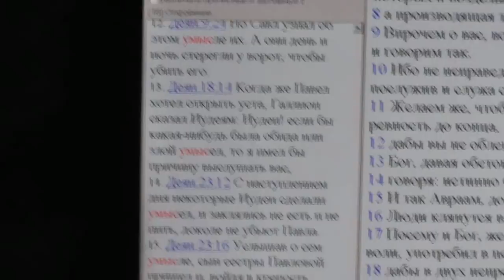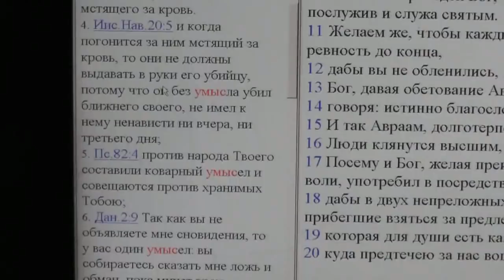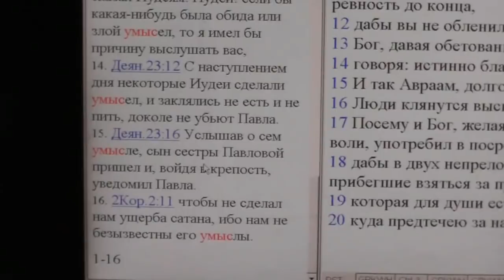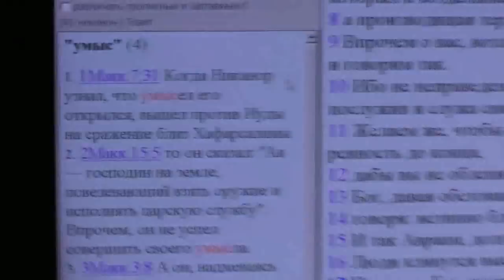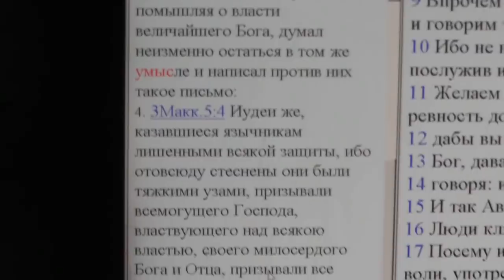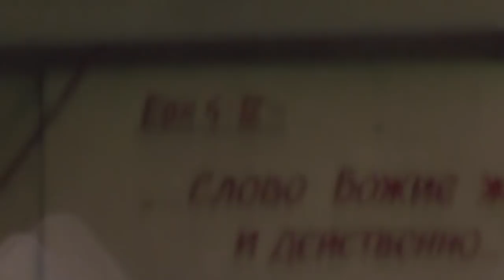2Кор.2:11. нам не безызвестны его (сатаны) умыслы. Примеры из жизни. 23. 02. 2017